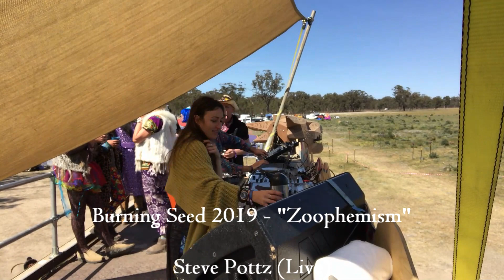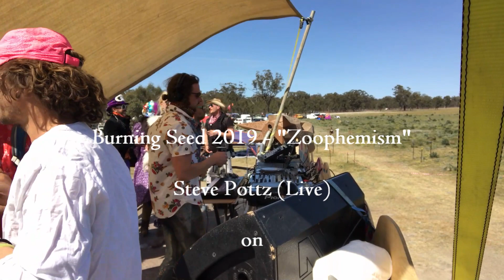Burning Seed 2019 - Steve Pottz (Live) on Bhima the Dragon (Set close + encore)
An extract from my live set on Bhima the Dragon at the 2019 Burning Seed Event. (Watch the full live set  One of my most enjoyable sets ever, on the back of this awesome art car.  Starting off playing in front of The Effigy, we then did a meander across the paddock (first gig on a moving dragon), to finish in front of one of the camping areas.  Top gig! Thanks to the Bhima team for having me - a Seed highlight for me!